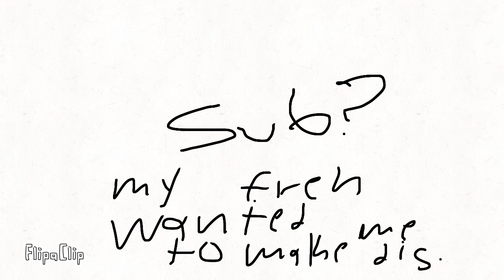NOM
all by meeeee

My fren wanted me to make this

         O
          l
          l
t pose